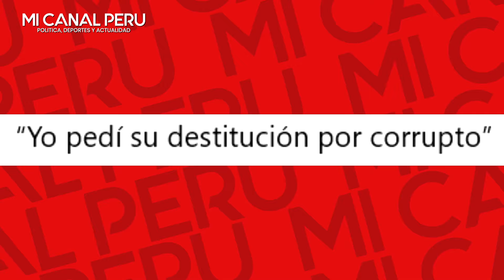Exministro delata a Dina y revela q Nicanor es un corrupto que maneja el gobierno a su antojo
Rudecindo Vega: “Nicanor Boluarte no solo es corrupto, gobierna con su hermana”
El exministro de Vivienda y Trabajo sostiene que su salida del Conafovicer se digitó desde Palacio de Gobierno y que la ministra Hania Pérez de Cuéllar apenas sería una mandadera. Cree que su relación pasada con Nicanor Boluarte, al que acusó de corrupto cuando coincidieron en Sencico, disparó el deseo de venganza.